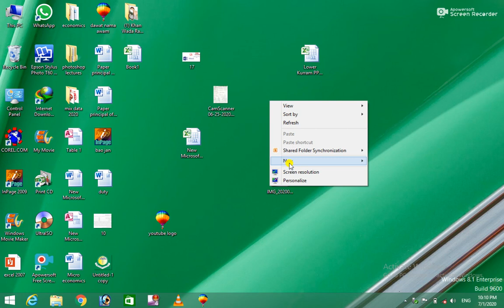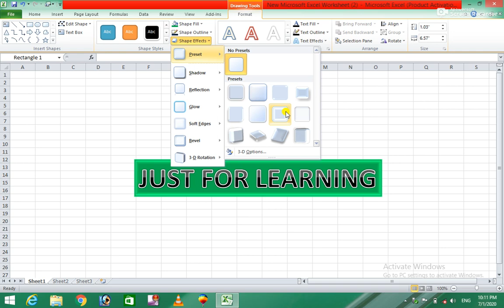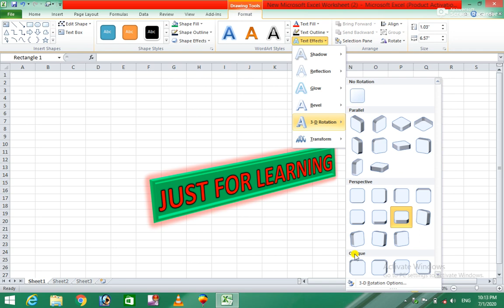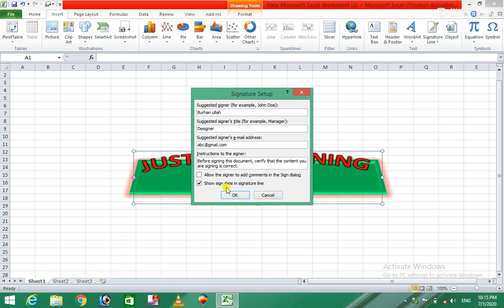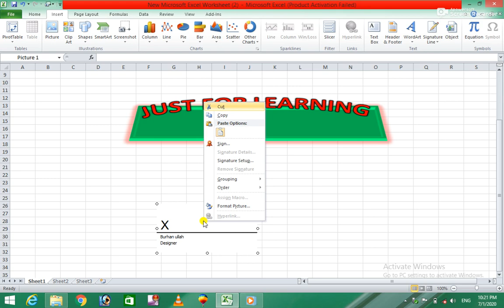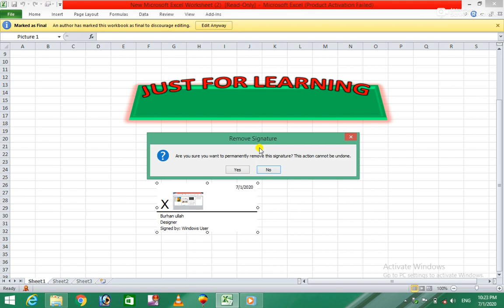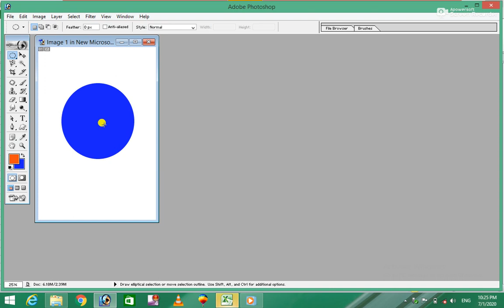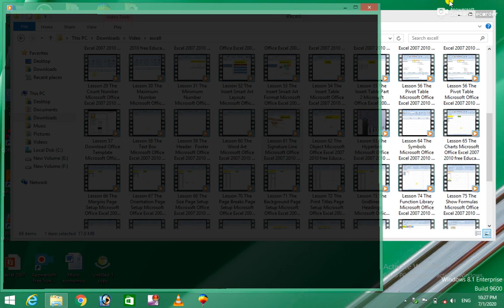Ms Excel 2010 16th Class for easy learning in Pashto